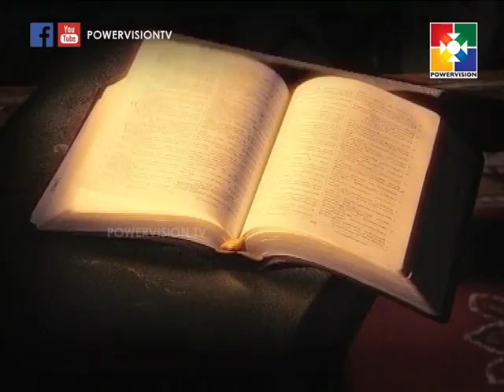Vachana Spodanam │Dr.Mathews Chacko | Powervision Tv | Episode #589